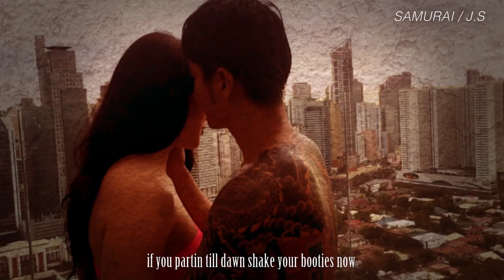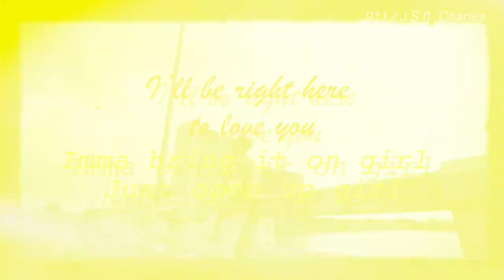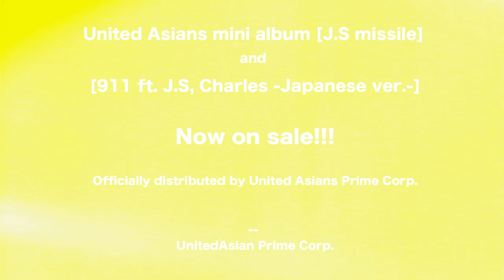United Asians - Album [ J.S missile ] trailer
United Asians album - [ J.S missile ] teaser

United Asians mini album [ J.S missile ]

etc...